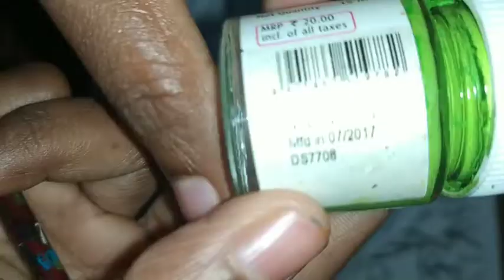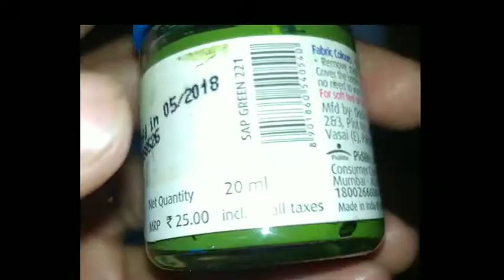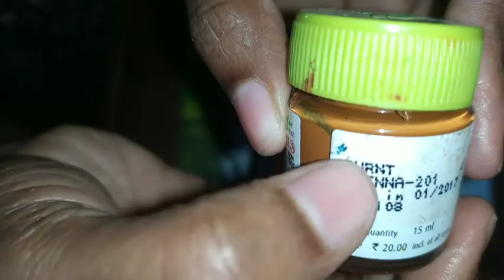RADHA KRISHNA CANVAS PAINTING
Materials Required
1.Fabric Paints
   1. White
   2.Greenery
   3. Sap Green 221, 391
   4. Crimson
   5. Orange
   6. Golden Yellow
   7. Black
   8. Maroon
   9. Ultramarine Blue
  10.Cerulean Blue
2.Brush:
   1.Round No. 5 or 7, 000, 2
   2.Flat Brush no.2
3.Canvas
4.Varnish
Apply varnish after paintings get dried.